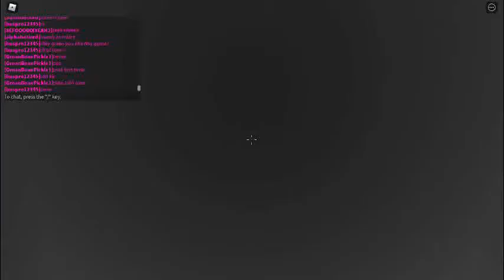Council Rescue ( SCP 076 - 2 )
How did I even escape?